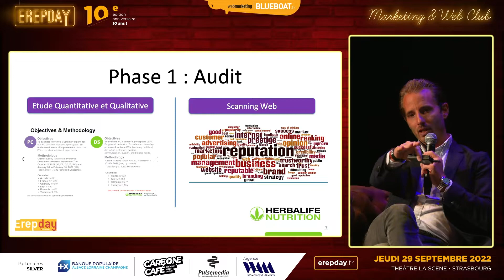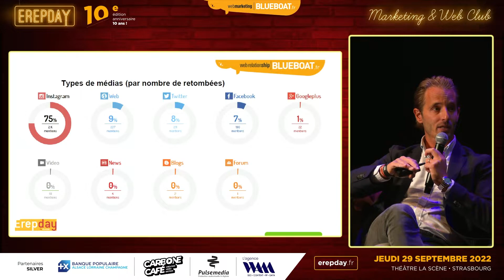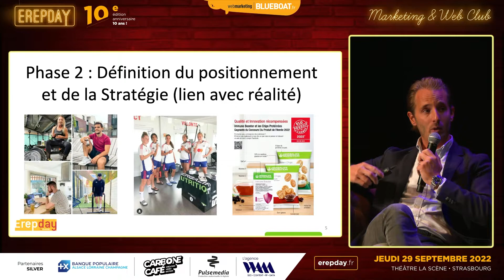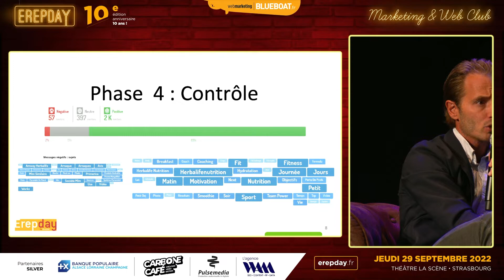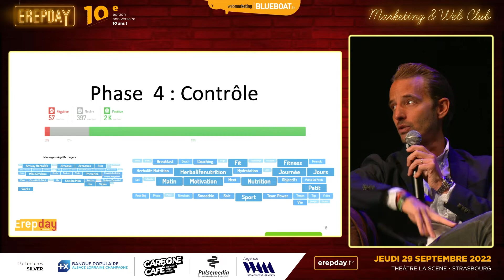Erepday 2022 - Stratégie de communication web & sponsoring sportif d'Herbalife Nutrition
Benoit Haecker, Directeur Général chez Herbalife Nutrition, explique la stratégie de communication (web / sponsoring sportif) d'un des leaders de la nutrition sportive et bien-être.